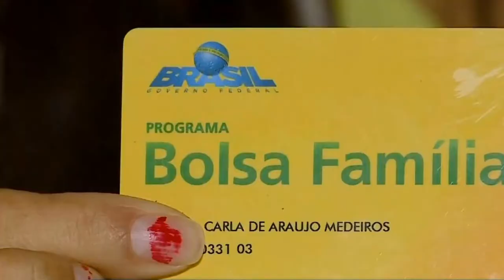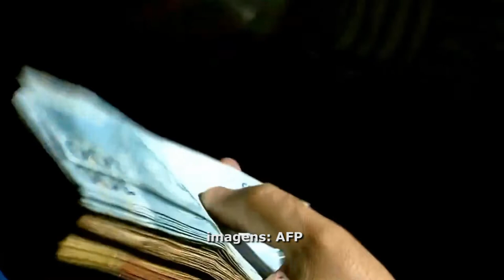JornaldaOnda 17.11.21 -AUXÍLIO BRASIL COMEÇA A SER PAGO NESTA QUARTA-FEIRA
AUXÍLIO BRASIL COMEÇA A SER PAGO NESTA QUARTA-FEIRA